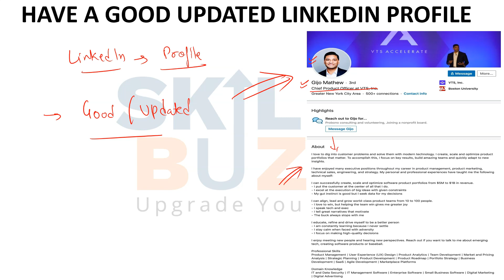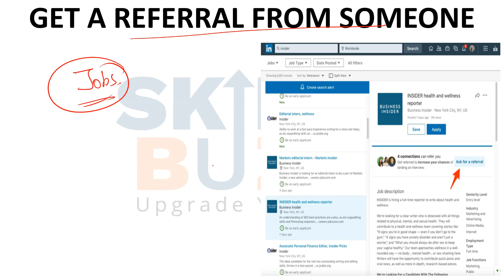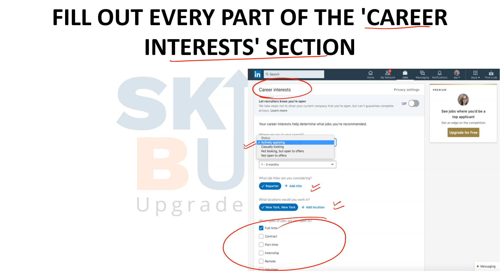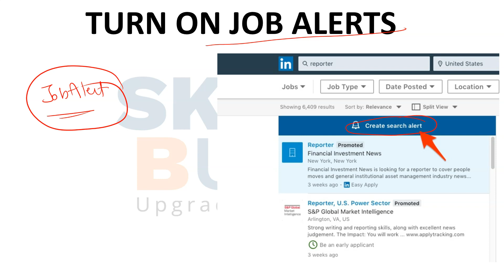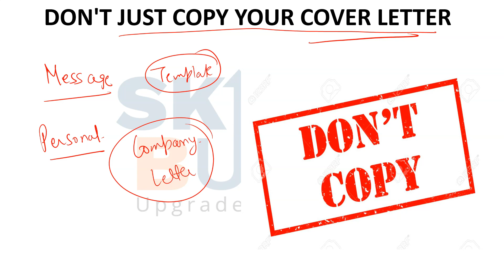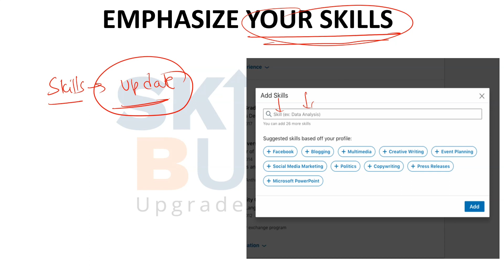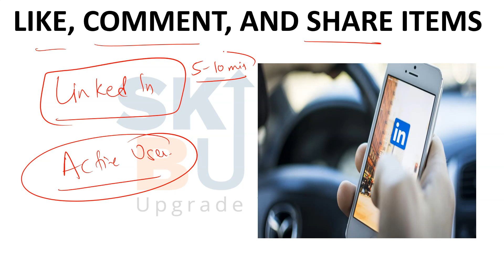Looking for a job? Learn how to use LinkedIn to find the best job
Learn the different techniques and tips which can help you to find a job.